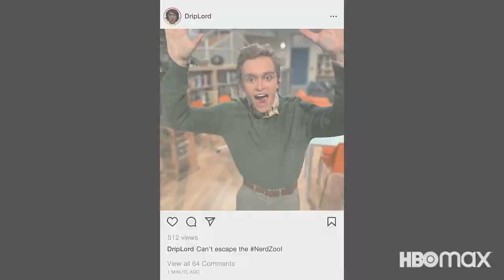HEAD OF THE CLASS Trailer (2021) Isabella Gomez, Teen Series